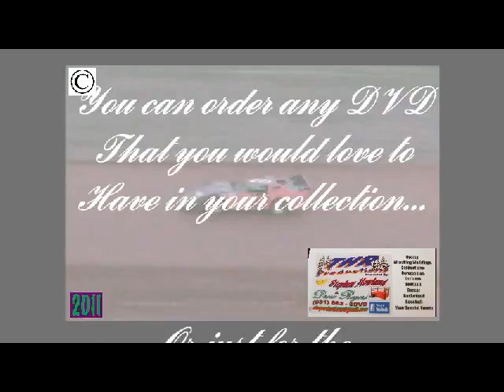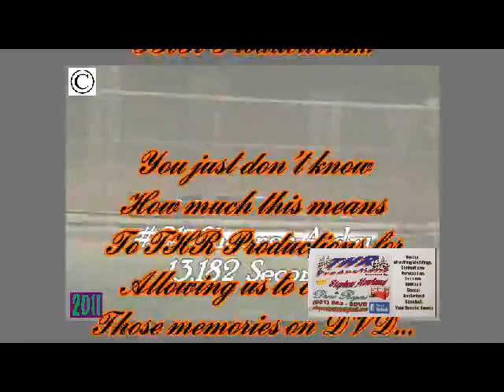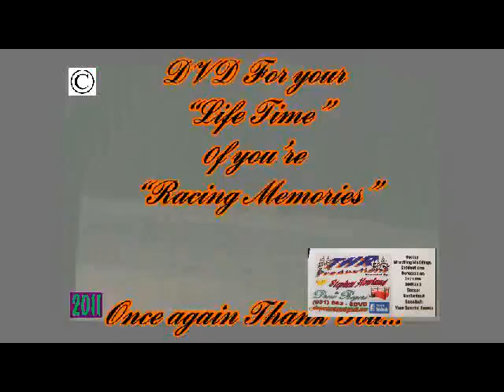Limited Late Model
ATTN:
“RECEIVE A FREE DVD”

In this video, we are going to show you the  Division From Thunderhill Raceway Park, which will include all the: Qualifying, Hot Laps Secessions, Heat Race/Races, and their Feature Race for that Class…

Thank You for watching our Videos (PLEASE SUBSCRIBE TO OUR YOU TUBE CHANNEL) for any future up loads that we do as I have a lot footage that I will try to post something every other day.

We are a small Video company that anything from Auto Racing, Wrestling, Weddings, Receptions, Any Sports like Pee Wee Football Jr/Sr. High Football, Wrestling, Soccer, Baseball, Basketball or any of you Event that you want Recorded…

To whom it may concern at You Tube,

I was the Official Videographer for Thunderhill Raceway in Summertown, Tennessee at the time this Video was shot. The agreement with the track and I, is that I receive 100% of all rights to all Video Recording that I do at the race track, I & THR Productions alone hold the copyrights. I have permission from Doris Cherry of Cherry Photography to you her still pictures for when I need then in a video and/or as a thumbnail

Stephen Howland
Aka bamahowler88
Of THR Productions

Watching our videos...

For all future Videos
To be uploaded
That we do...

We have a lot
Of Racing Footage

We will be posting
New Videos about
Every other day…

You can order any DVD
That you would love to
Have in your collection…

Or just for the
Memories of a life time…

On Face Book at
THR Productions…

You just don’t know
How much this means
To THR Productions for
Allowing us to capture
Those memories on DVD…

That we have created on
DVD For your
“Life Time”
0f you’re
“Racing Memories”

The owners of
THR Productions…

Stephen Howland
Andrew K. Rogers Jr.